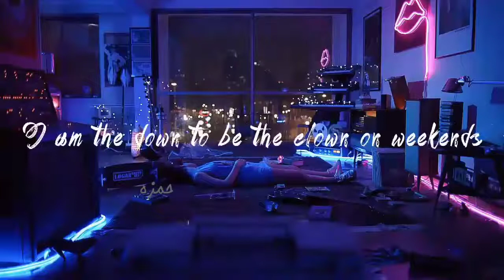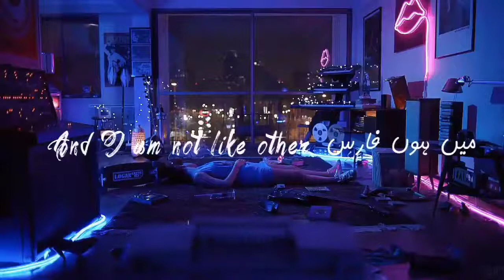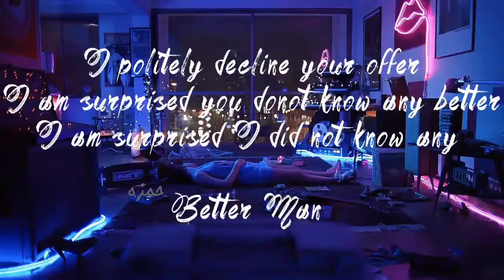Faris On The Mic l FARIS SHAFI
Waasta - Faris shafi | lyrics videos